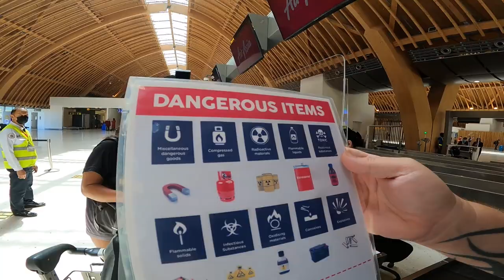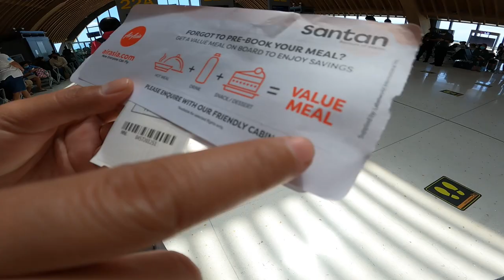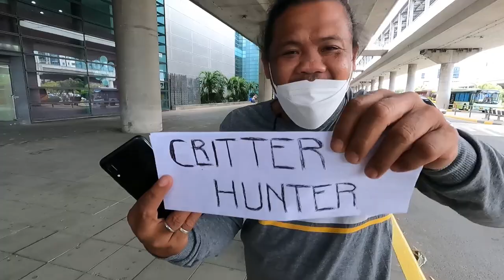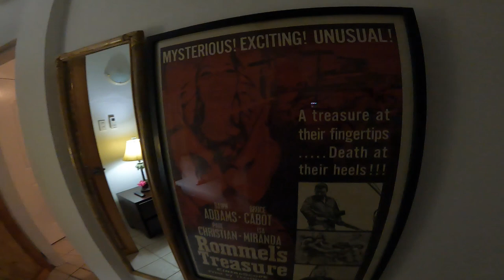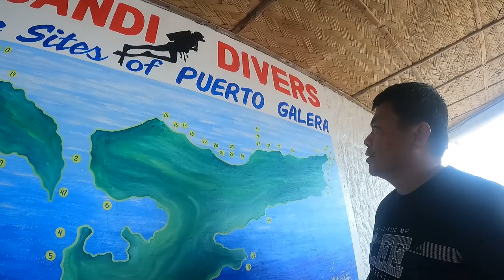HEADING TO PUERTO GALERA! SCUBA DIVING IN PARADISE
In this episode, we say goodbye to Dauin and head to the airport so that we can explore the wonders of Puerto Galera! We are greeted with drinks at Scandi Divers Resort, and then promptly thrown onto a boat to explore the local flora and fauna. Join us on our first trip away from Dauin in over 2 years!

To collaborate with Critter Hunter hit us up at:
justin(@)critterhunter.net